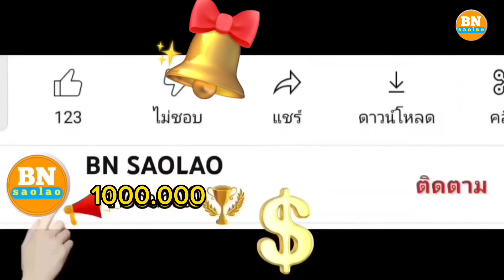ep238 บ่าวคำน้อยกลับก่อนเด้อ FC ทุกคน คนป่า ตองเหลือง เผ่าตองเหลือง มลาบรี มนุษย์ป่า